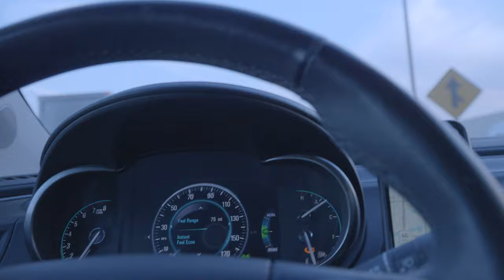CIRCUS MAXIMUS @ ORLANDO FL | VLOG+STORYTIME